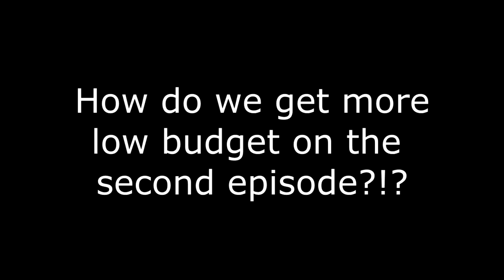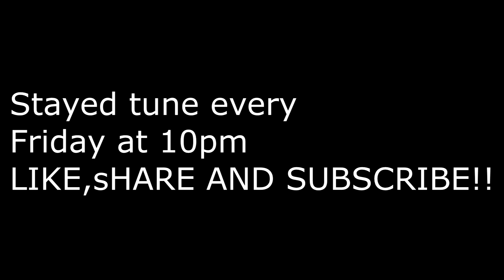T.H.K Ep. 2 Mom Shat Herself!!!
No regrets telling this story LOL!